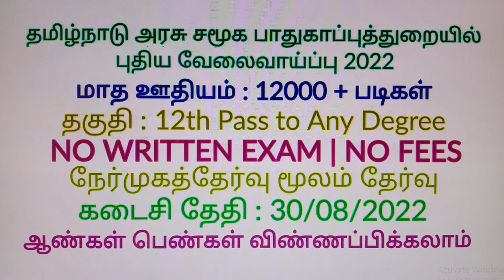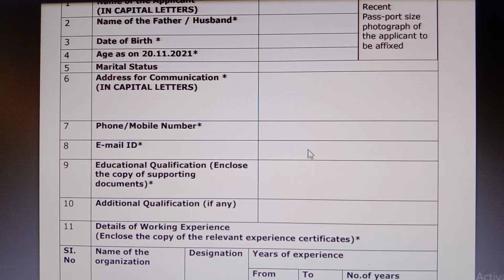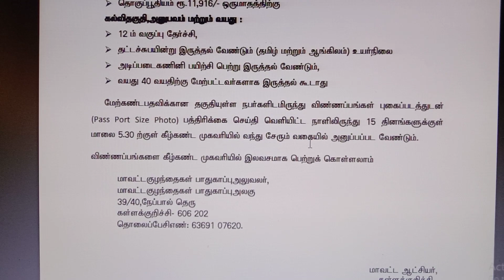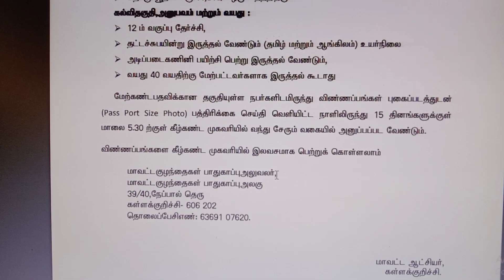சமூக பாதுகாப்புத்துறையில் வேலை 2022 | TN Govt Jobs 2022 | Job Vacancy 2022